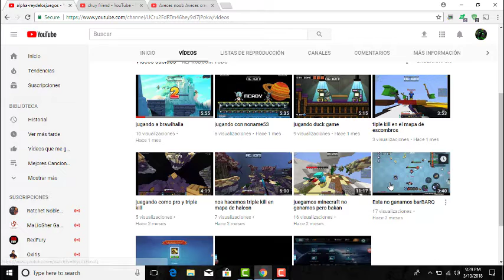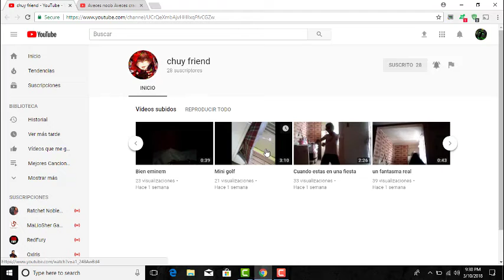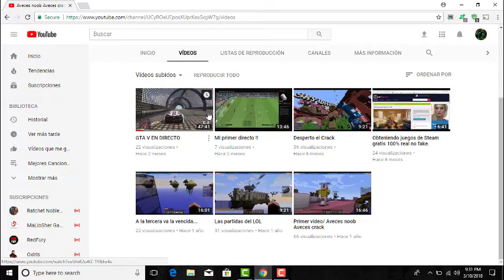| ESPECIAL 1000 SUSCRIPTORES | PREGUNTAS Y RESPUESTAS DE SUSCRIPTORES | AGRADECIMIENTOS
Hola gente aqui esta el esperado especial de mil suscriptores en el que respondo a preguntas de subs y promociono canales al igual que hablo hacerca del canal. espero les guste :D

un saludo a todos mis subs  :)